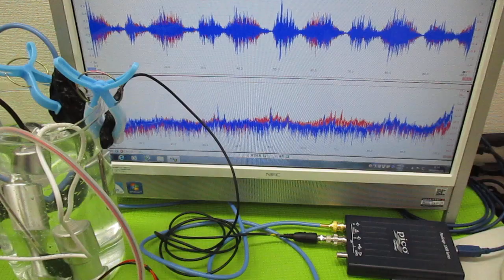ポータブル超音波洗浄器（旅行用）の利用技術